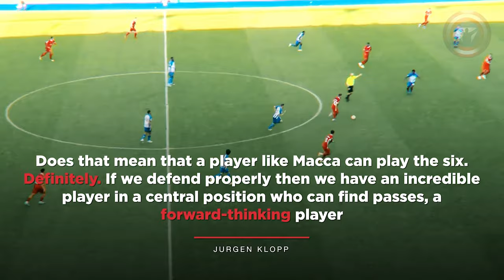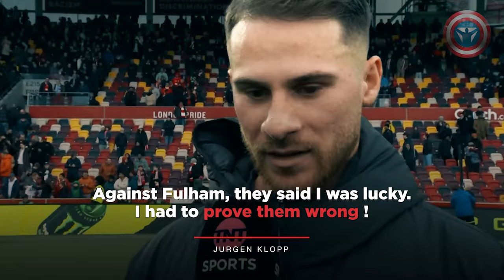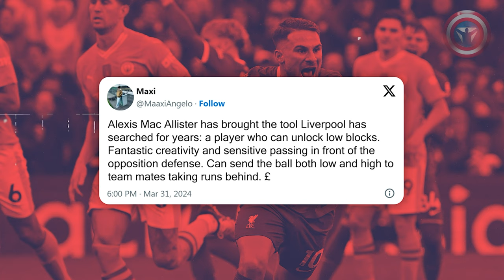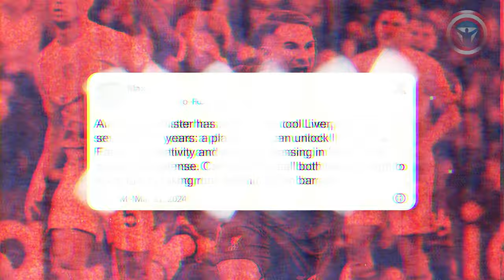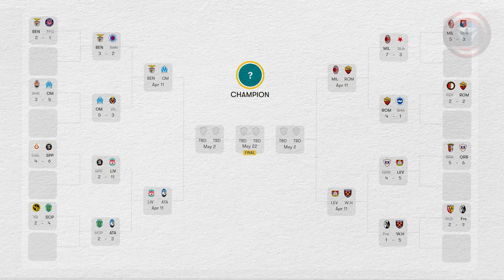This is Why Alexis MAC ALLISTER is an ABSOLUTE MONSTER at LIVERPOOL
Recalling that Liverpool signed Alexis Mac Allister for £35 million, it seems like a real broad daylight robbery.

In this video, Vamosito will tell you how Alexis is leading the Reds to the league title and what makes him such a special player.

The beginning

Alexis Mac Allister became the first step of Liverpool's midfield revolution last summer. After the disastrous previous season, Fabinho, Jordan Henderson, James Milner, Alex Oxlade-Chamberlain and Naby Keita left the team.

They were replaced by Dominik Szoboszlai, Wataru Endo and Ryan Gravenberch, in addition to the Argentinian. In fact, this restructuring has been crying out for a long time, and last season's 5th place was the catalyst for such actions.

The main reason for changing the midfield was its predictability. The midfielders who left the team were good players, but they did not pose any threat to the opponent's goal. They could tackle and run a lot, but in general it was easy to play against them.

This predictability was harmful to the whole team. Opponents knew that Henderson, Milner and others were not dangerous when Liverpool attacked, so they put all their efforts into containing the strikers and full-backs.

The numbers also confirm this. Over the course of last season, the midfielders who left the team played a total of 161 matches, scoring 1 goal and making 7 assists. That is 0.05 goal contributions per match.

Jumping ahead, here are the stats for Mac Allister this season: 36 games, 6 goals and 7 assists. That is, he alone outscored all five midfielders who left the club, and the season hasn't even ended yet.

Like this video if you are enjoying the Argentinian's play for Liverpool this season!

However, at the start of the season, no one expected Alexis to have a lot of goal contributions. The fact is that he started the campaign as a defensive midfielder. Liverpool failed to sign Moises Caicedo, while Wataru Endo needed time to adapt. The Japanese had never played for a top club in his career and had no experience in the Premier League.

Besides, at first, Endo looked like a backup for another holding midfielder, whom Liverpool could have bought but didn't.

So it was the Argentinian who became Klopp's solution in this position. It's not that this role is new to Alexis - last season he played enough games in this area for Brighton.

However, his qualities are more suited to playing closer to the opponent's goal. And in the Seagulls' squad, he played alongside Caicedo, who did most of the defensive work. Here, he had to get used to the role of the only defensive midfielder.

Mac Allister is known for his excellent dribbling, passing ability, excellent ball control and a great shot. Not all of these qualities can be shown at the position of a holding midfielder.

Nevertheless, the Argentinian proved to be a great fit in his new role and became a worthy solution to the problem. Throughout the first half of the season, he played mostly as a number 6 and no one had any complaints about his performances.

However, there was a feeling that Alexis could not show all that he was capable of when playing in this role. Jurgen Klopp also realized this.

Is Macca a natural-born six? No. Did football develop in the last years in directions we couldn't imagine before? Yes. Does that mean that a player like Macca can play the six. Definitely. If we defend properly then we have an incredible player in a central position who can find passes, a forward-thinking player, – said the coach.

These words, spoken by Jurgen in the fall, gave a hint that we would definitely see Mac Allister as an 8 on a regular basis. But no one could have guessed how much Alexis would explode in this position!

Revelation

With his excellent performances in a non-native position, Mac Allister gave Wataru Endo the time he needed to adapt. After that, the Japanese allowed Liverpool's top ten to move to a more advanced role.

When the Premier League crossed the equator, Alexis still played as a holding midfielder for some time as Endo traveled to the Asian Cup, but from mid-February the Argentinian started to play consistently as an 8.

There is no other word to describe Alexis' play in this position than "magic". He not only gained more control over the game, but also started to regularly receive the ball between the lines and threaten the opponents' goal directly.

Of course, we could have expected a certain increase in efficiency from Mac Allister, but nothing like what he did!

Over the last 6 Premier League matches, Alexis has scored 3 goals and made 4 assists. That's fantastic! Moreover, his goal contributions usually have a decisive impact.